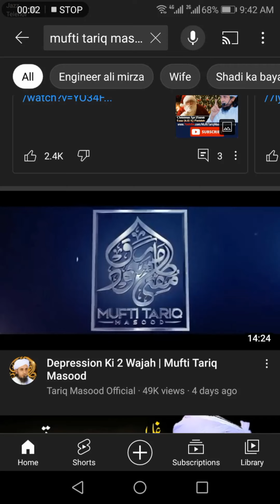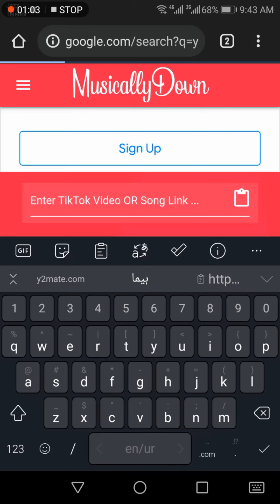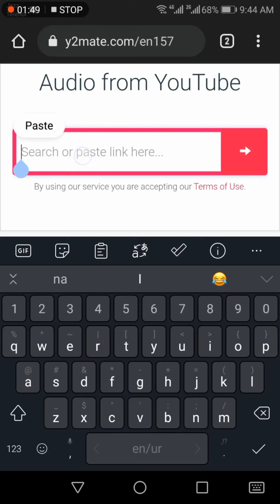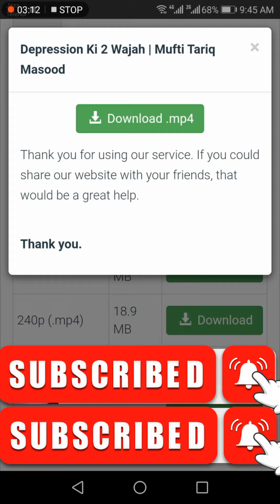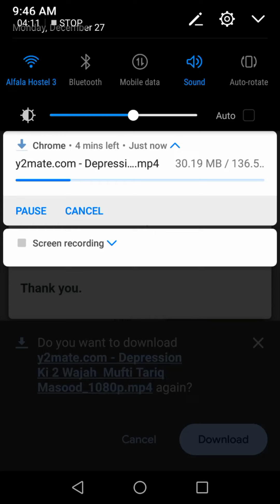How to Download YouTube Video Urdu/Hindi Free | YouTube Video Download Kaise Karen Gallery Me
1. how to download youtube videos without any software
2. how to download youtube video
3. youtube video kaise download kare
4. how to download music from youtube
5. how to download youtube video in gallery
6. how to download youtube video in laptop
7. how to download youtube video in pc
8. how to download youtube video in iphone
9. how to download youtube video in android Phones
10. how to download youtube video in computer
11. how to download youtube video in without any app
12. how to download youtube video in gallery without any app

_____________________________/SOCIAL LINKS\___________________________________